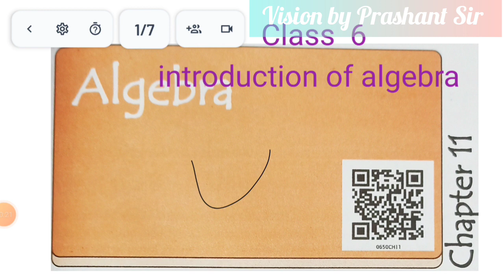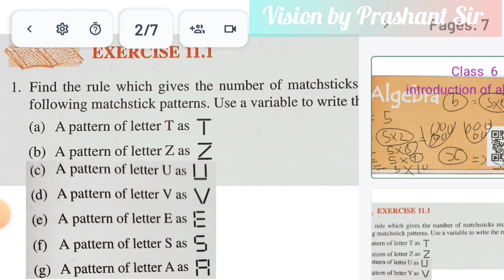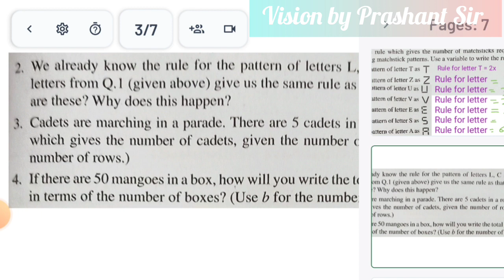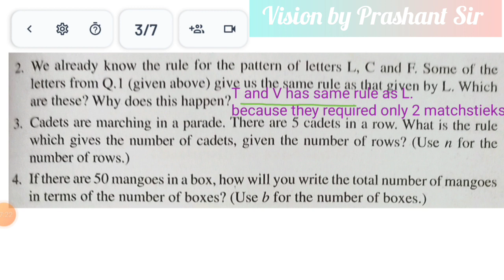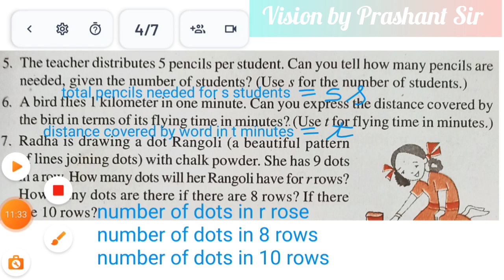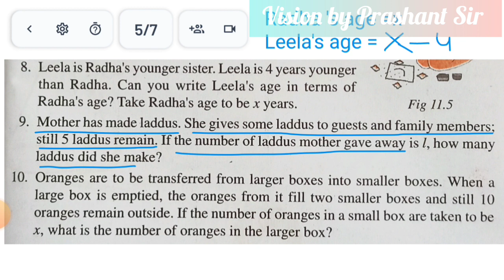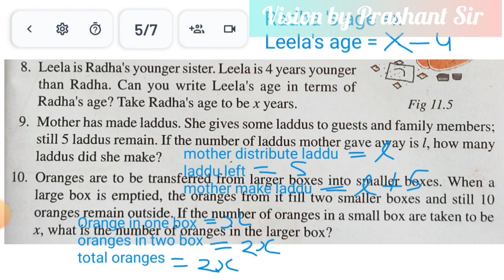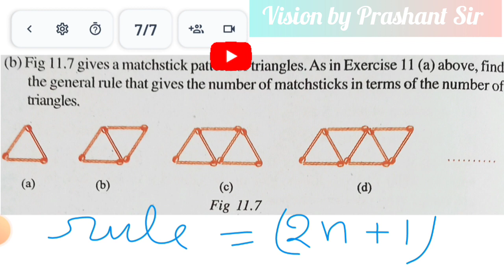Chapter 11, class 6, algebra, NCERT Book, exercise 11.1, full explain in detail.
in this video you will learn about full chapter of algebra from NCERT class 6 mathematics book.